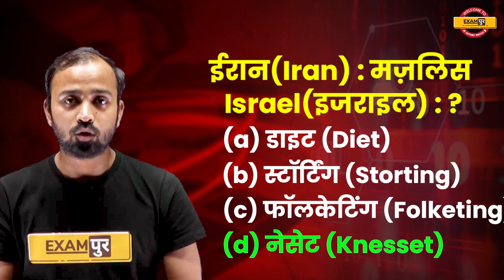GK वाली Reasoning | Gk Reasoning Questions | By Deepak Choudhary Sir || Live@9:45pm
➡️UPSSSC PET 2023 NOTIFICATION 🔥UP POLICE NEW VACANCY 2023 GK वाली Reasoning | Gk Reasoning Questions | By Deepak Choudhary Sir || Live@9:45pm